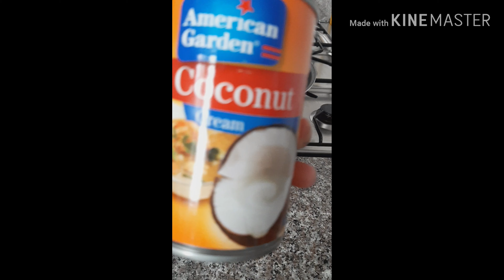Masarap at murang Hipon sa DUBAI